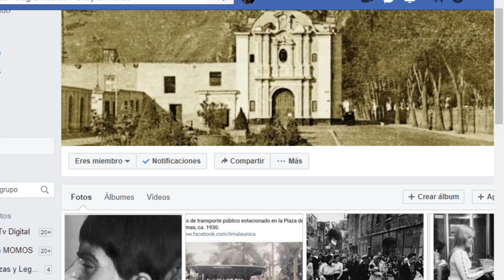MUNDO POSITIVO CON IVAN MUÑIZ 18 09 19